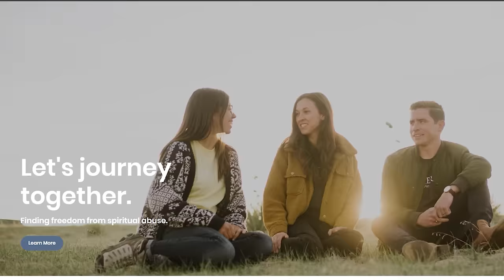Escaping a Pseudo-Christian Polygamous Cult (w/ Naomi Wright)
Naomi Wright is the daughter of a pseudo-Christian cult leader. She was raised, yet hidden, within mainstream culture and public school education, where no one knew or the few with a sense of something, stayed silent. Now she holds a Master's of Science in Social Work from the University at Buffalo and is a licensed mental health professional in the state of Colorado. She also holds a Master of Arts in Christian Studies from Denver Seminary. Her areas of speciality include grief and loss, spiritual abuse, including cult abuse, as well as biblical and theological studies.